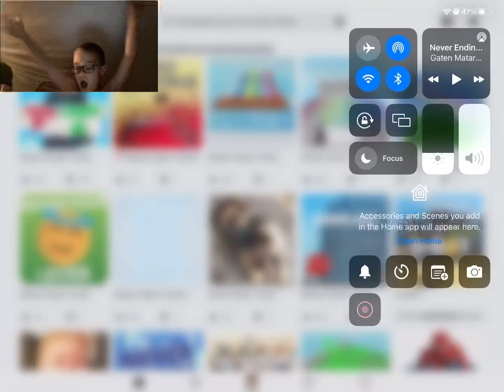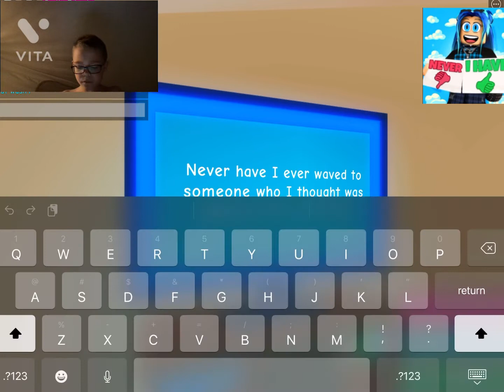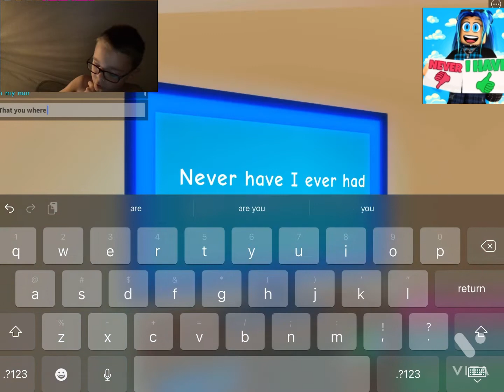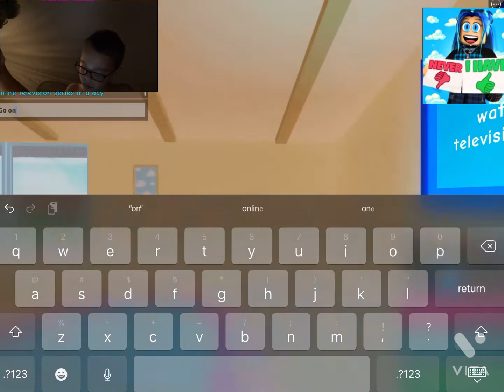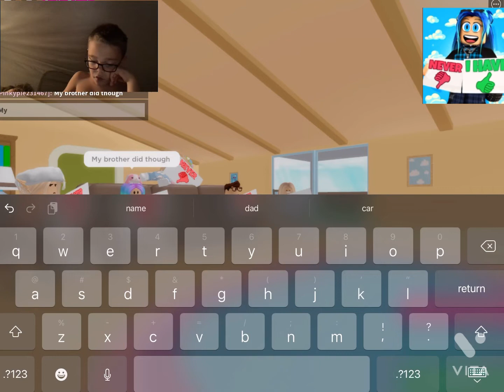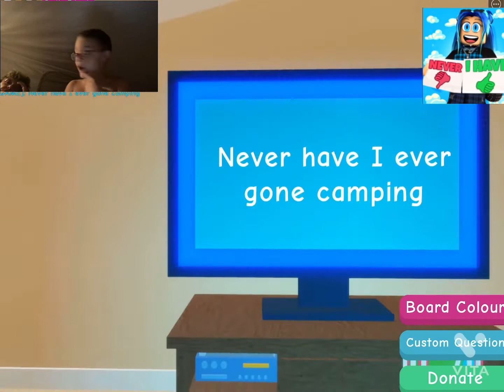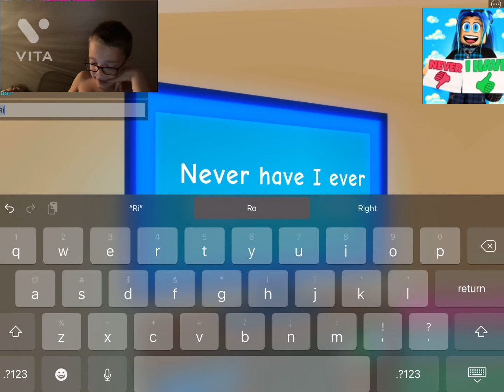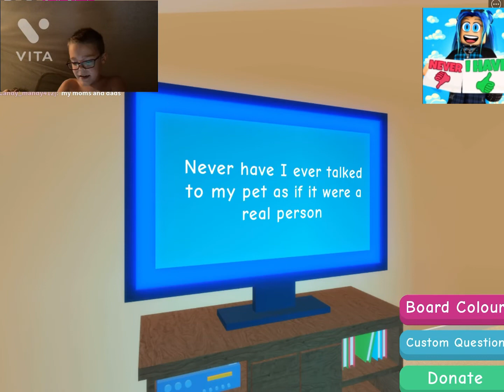Never have I ever Roblox